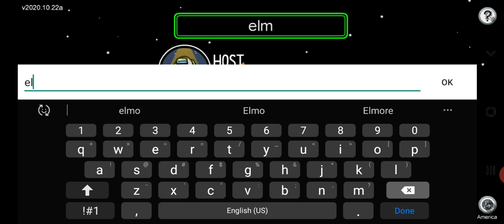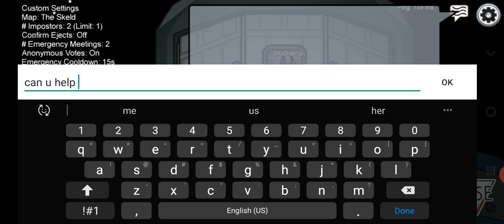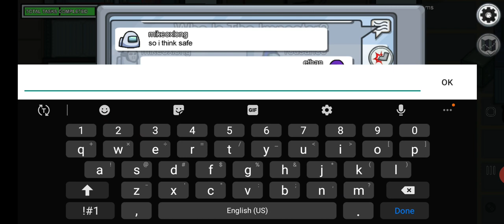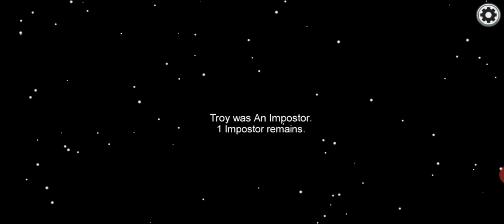more amoung us